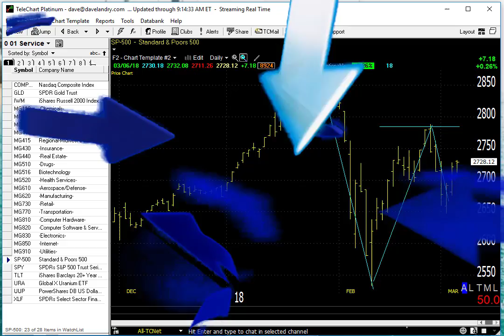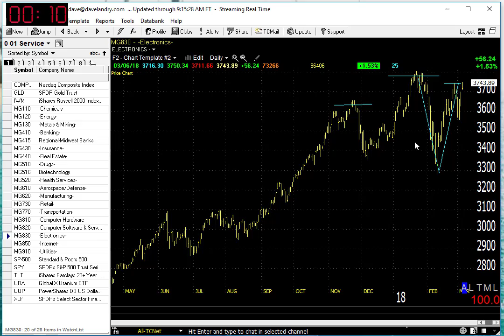03/07/18 Dave Landry's Market In A Minute-Market Still Stuck In Retrace Rally